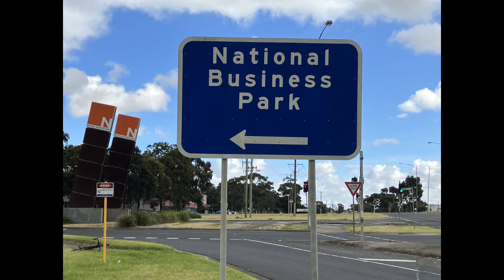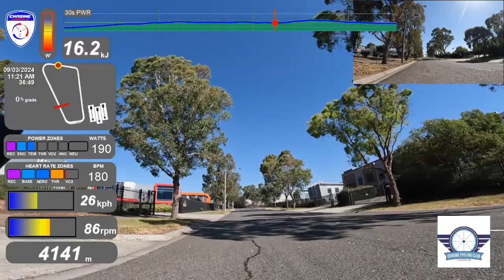Coburg CC - C grade 9 Mar 2024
National Blvd, Campbellfield

Back at National Blvd for another go at Coburg C grade.

Stinking hot and a strong Northerly. A break formed and got away, I was with the second group for a while and then stranded in no-mans land. Finished fourth or fifth. Perhaps I spent too much time on the front but felt that I needed to take some turns to either catch the group in front and/or stay away from the group behind.

1st Anthony Somers
2nd Tom McDonough
3rd Khalid Ahmed

00:00 Start
06:00 Flying and chilling downhill and downwind
07:00 First attack
12:45 Attack and break
14:40 Chasing hard
17:00 Chase gets organised
22:30 A grade on the inside
23:30 Gap uphill and hard chase
29:30 A grade passing - don't draft A!
29:50 Split - no man's land
41:20 Bell - all alone
44:50 Finish line - all alone

Front camera - GoPro Hero 10 Black
Rear camera - GoPro Hero 10 Black
Data - Wahoo Elemnt Roam
Data conversion - Golden Cheetah
Data overlay - Dashware
Video editing - ffmpeg
Video editing - Cyberlink Power Director